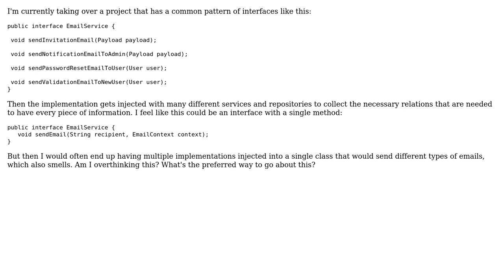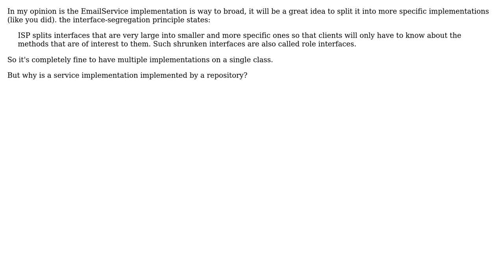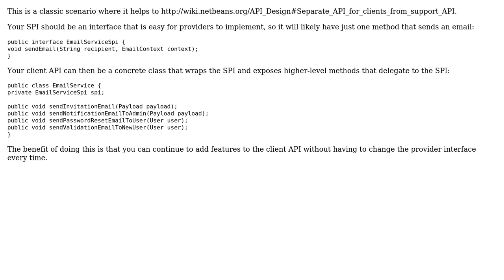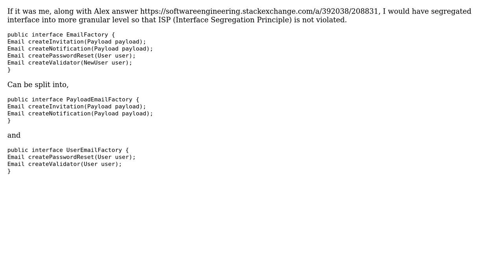Software Engineering: Interface with similar methods (4 Solutions!!)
Software Engineering: Interface with similar methods

With thanks & praise to God, and with thanks to the many people who have made this project possible! | Content (except music & images) licensed under CC BY-SA | Music | Images & others | With thanks to user Sazzad Hissain Khan user Romano Schoonheim user dvarsanyi user casablanca user Bart van Ingen Schenau user Alex and the Stack Exchange Network Trademarks are property of their respective owners. You are responsible for your own actions.